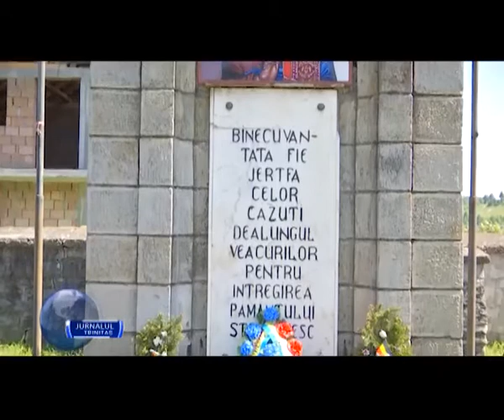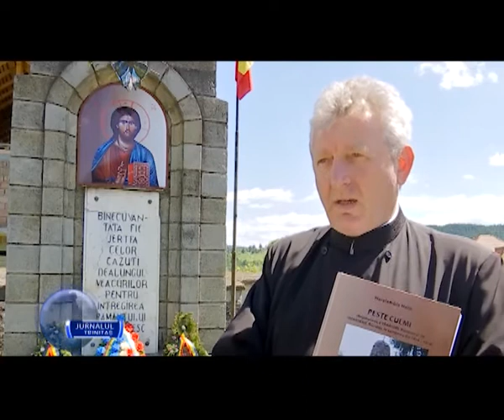Conferință dedicată reîntregirii neamului românesc